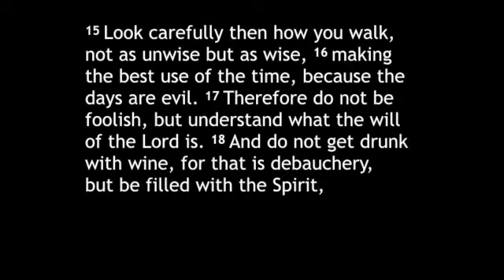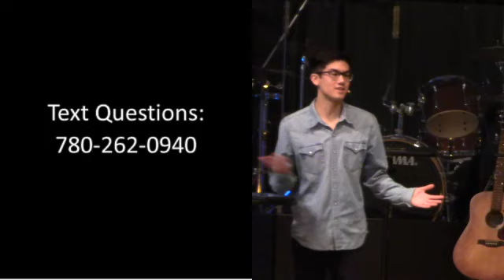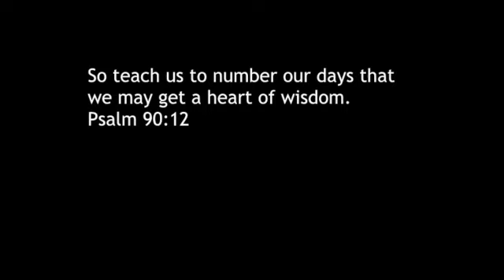The Time Is Now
Pastor Johann share God's plan for how we manage our time